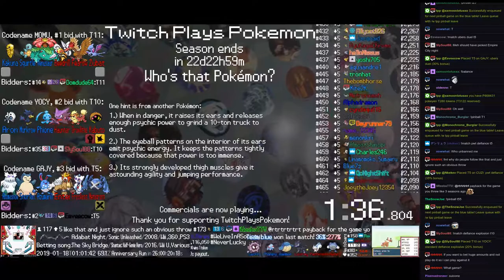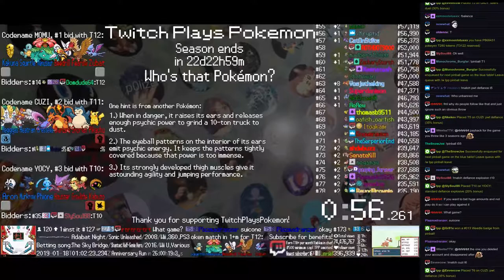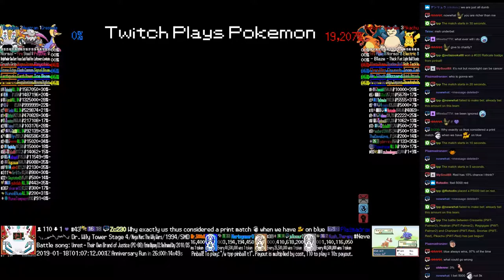Twitch Plays Pokémon Battle Revolution - Matches #142815 and #142816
#142815 [Blue: Wailmer (Special), Phanpy (Standard), Gastly (Special)] vs [Red: Luxray (Physical), Pachirisu (Physical), Poliwhirl (Physical)]

11:48 : #142816 [Blue: Cresselia (PWT-Palmer2), Heatran (PWT-Palmer2), Regigigas (PWT-Palmer2)] vs [Red: Charizard (PWT-Red), Snorlax (PWT-Red), Pikachu (PWT-Red)]